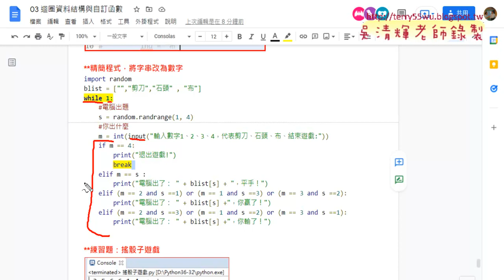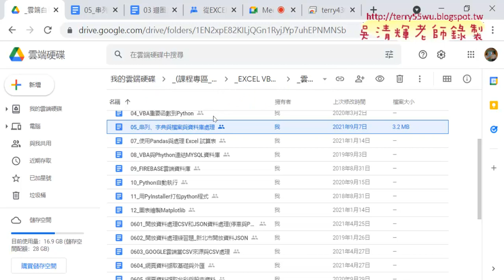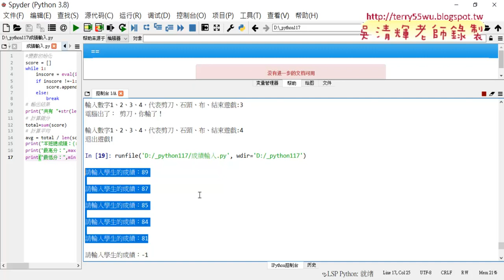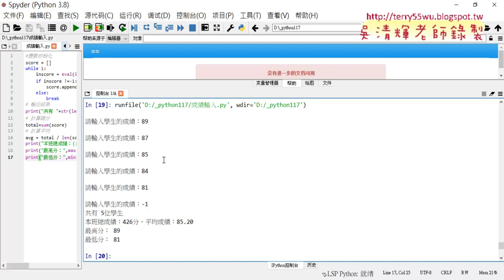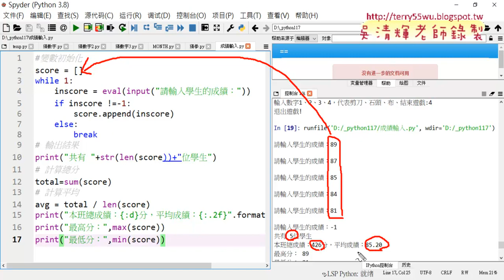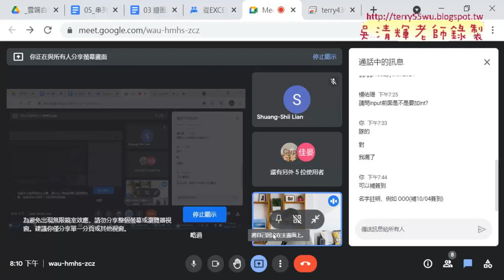05 猜數字重點與練習題輸入成績